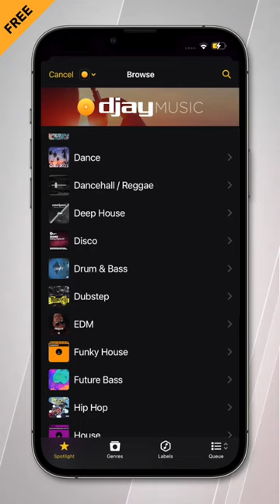FREE vs PRO version of 𝗱𝗷𝗮𝘆 - the No.1 DJ App📱🎧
Did you know that 𝗱𝗷𝗮𝘆 is completely free to use on your smart phone, tablet, or computer? 📱💻 And do you know the full range of features unlocked by the pro version of 𝗱𝗷𝗮𝘆? ⁣⁣🔐
Welcome to episode 1 of 𝗱𝗷𝗮𝘆 school - your guide for 𝗱𝗷𝗮𝘆, the world’s number 1 DJ app.

𝗱𝗷𝗮𝘆 is completely free to download and use on your smart phone, tablet, or computer by itself, and with official 𝗱𝗷𝗮𝘆 controllers.

We even have a free MUSIC library for you to stream and mix 1000s of tracks from renowned record labels, with access to millions more from leading streaming services.

To take your performance to the next level, the pro version of 𝗱𝗷𝗮𝘆 unlocks all the professional features including Neural Mix, 4 Deck Mode, Video Mixing, 1000s of loops and samples, intelligent Automix, a complete suite of FX, and even more compatibility with industry standard midi controllers, CDJs, mixers, and Digital Vinyl - making djay the most powerful and versatile software in the world, for whatever kind of DJ you are.